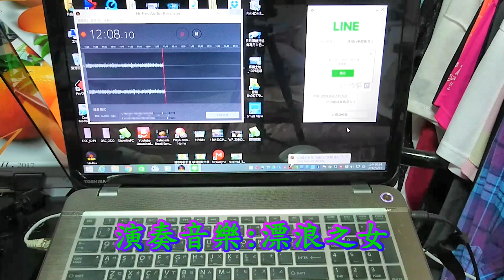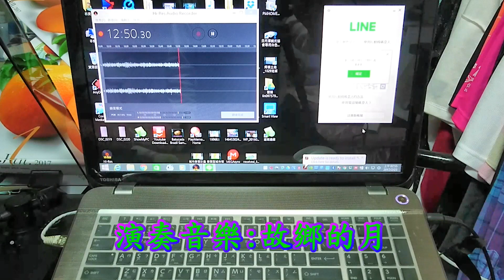安得黑膠唱片~AA 78029~第六號打擊節奏樂團~第二集~風流的阿狗兄~63年7月出版